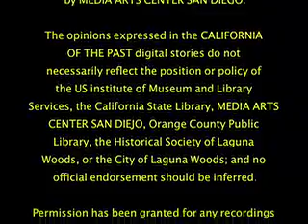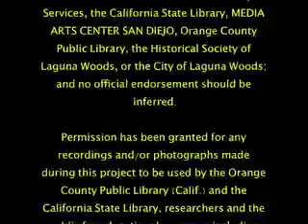Snow on Peter's Lake, Orange County, CA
Alice Chandler remembers the snow and extremely cold weather of the late 1940s through early 1950s in Southern California. Recorded at Laguna Hills Technology Library on May 29, 2009 as part of the California of the Past Digital Stories Series.